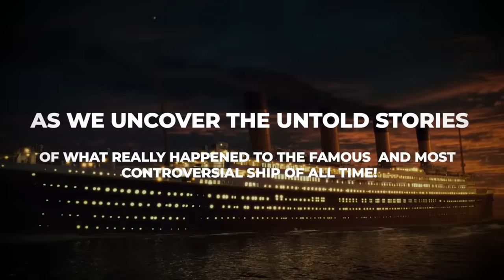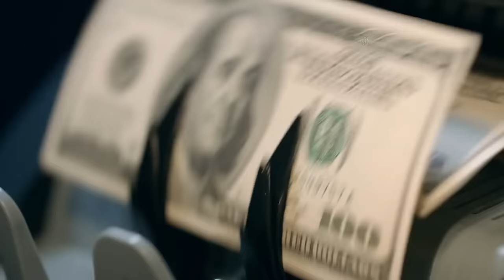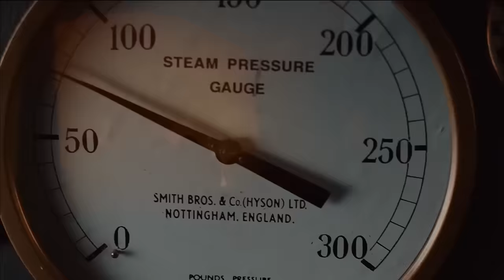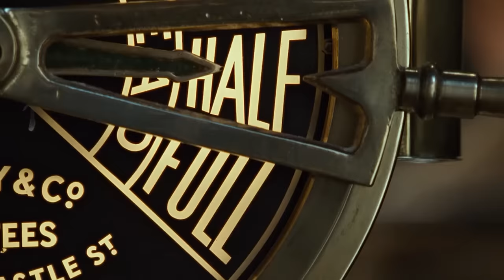Old Camera Found In The Titanic Revealed The Horrifying Truth and Shocked Everybody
Old Camera Found In The Titanic Revealed Horrifying Images

Recently, explorers found an old camera in the ocean with photos of the Titanic, revealing new details of its tragic disaster. The Titanic was consumed not only by flames but also by ignorance, racing toward its icy collapse. There is a dark side to the history of the Titanic that they do not want us to know. Join us as we uncover the untold stories of what really happened to the famous and most controversial ship of all time!

It all started on March 31, 1909, a day many will never forget. This was when the giant ship, the Titanic, began to be built in Belfast, Ireland. The company called Harland and Wolff was in charge of building the ship. A team of creative designers and engineers led the project, aiming to make the Titanic stand out as a masterpiece of sea travel. The Titanic was one of three big ships, along with the RMS Olympic and the HMHS Britannic, known as the Olympic-class liners.

Sadly, each ship from this group faced a terrible fate. The Olympic is often the one people remember most, probably because there was so much excitement about its construction right from the start. The Titanic became famous worldwide even before it was finished, with many people looking forward to its maiden voyage. But what nobody could predict was that this first journey would also be its last. At this time, the White Star Line, the company owning these ships, was doing really well. They had no idea of the upcoming disaster that would nearly destroy them.